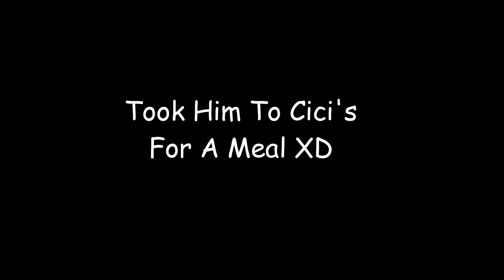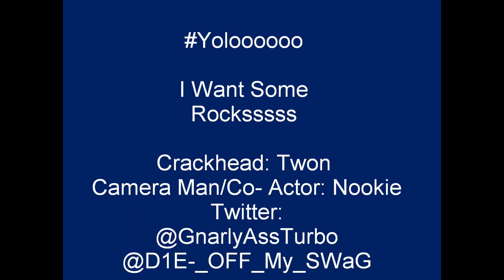No Love For Crack Heads :(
My Cousing Acting Like A Crack Head Lol